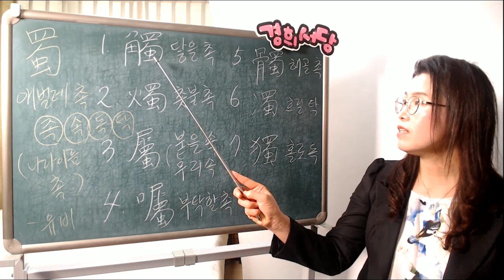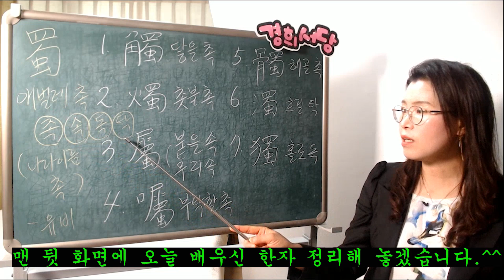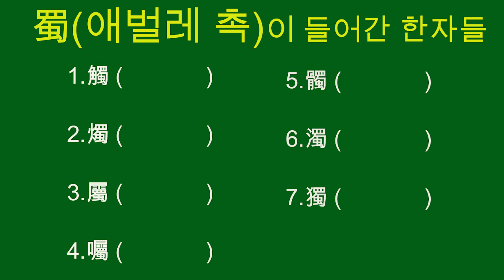(蜀애벌레 촉)이 들어간 한자들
蜀(애벌레 촉) 이 들어간 한자들

1.觸(닿을 촉)

2.燭(촛불 촉)

3.屬(붙을속, 무리속)

4.囑(부탁할 촉)

5.髑(해골 촉)

6.濁(흐릴 탁)

7.獨(홀로 독)